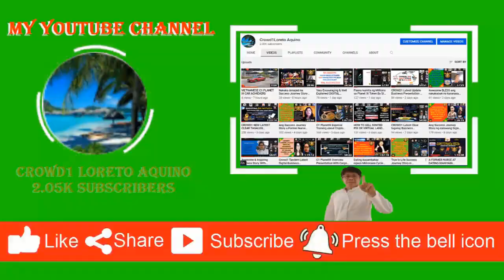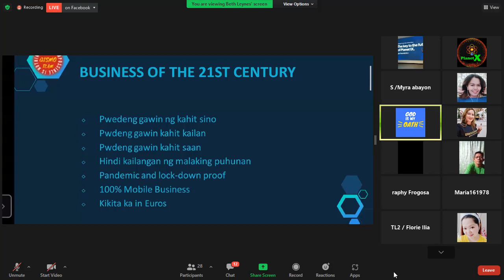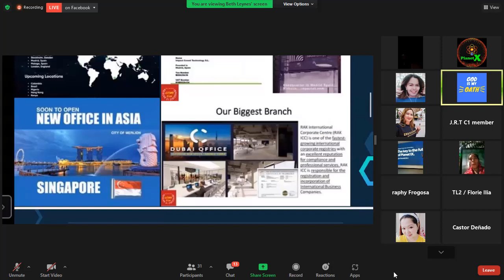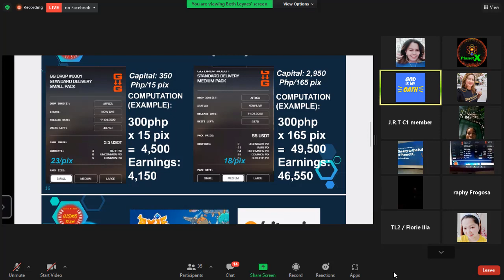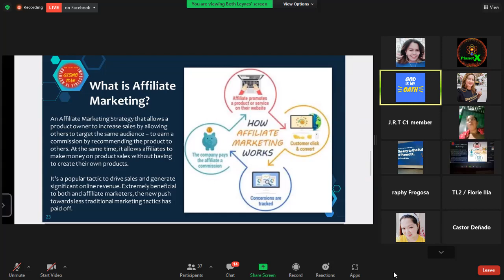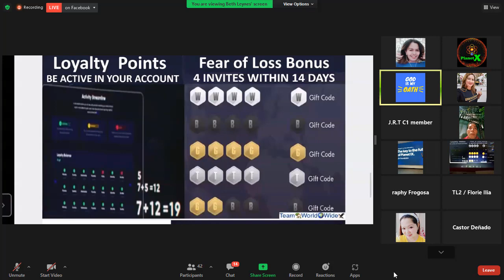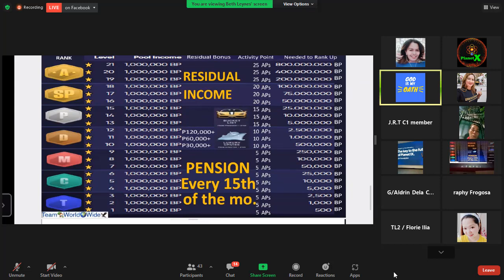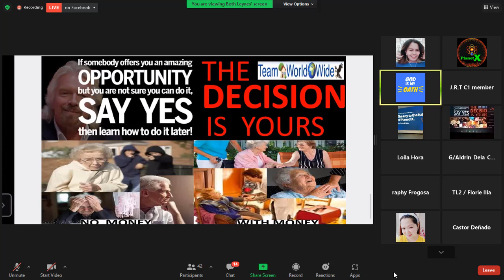Ang magaling at maabilidad na Presentor sa CROWD1 Si Maam Beth Leynes